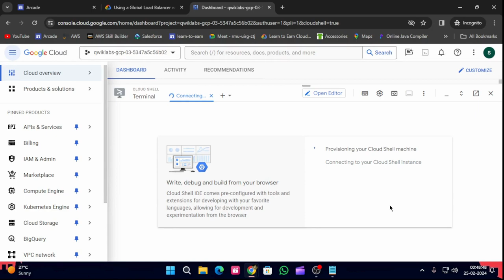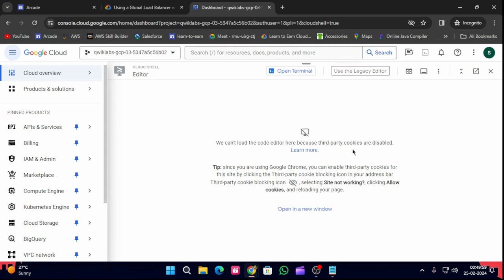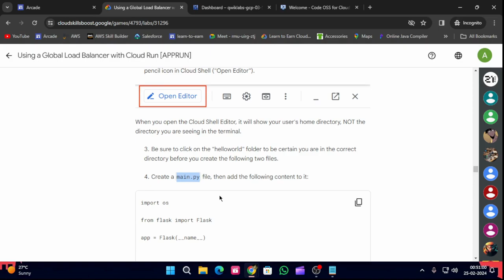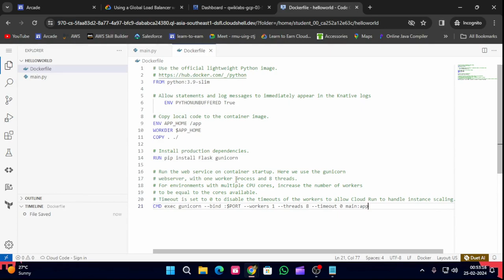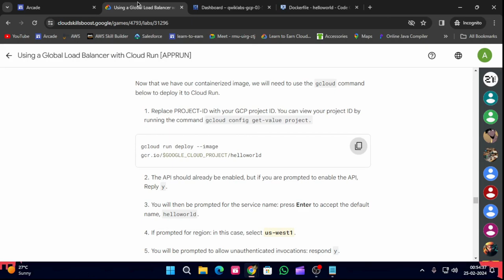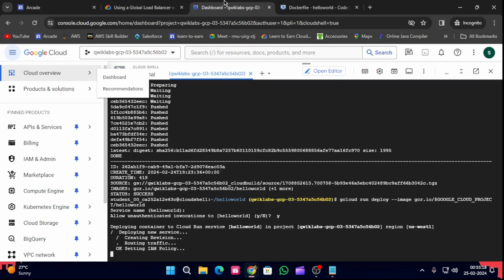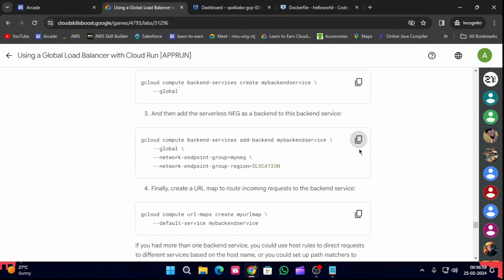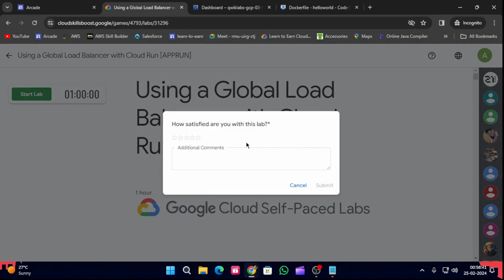Using a Global Load Balancer with Cloud Run [APPRUN] | Arcade 2024#arcade#goolgecloud#solution#cloud